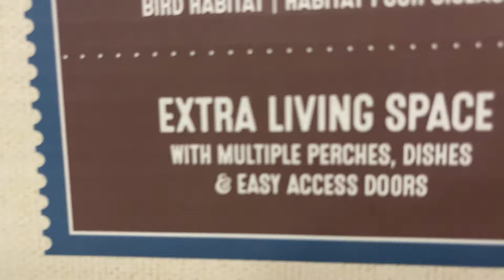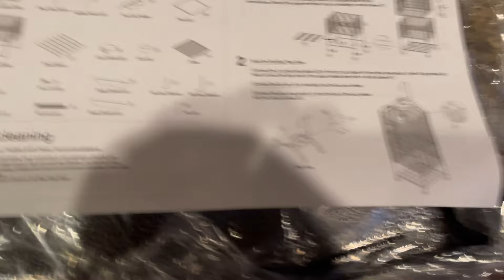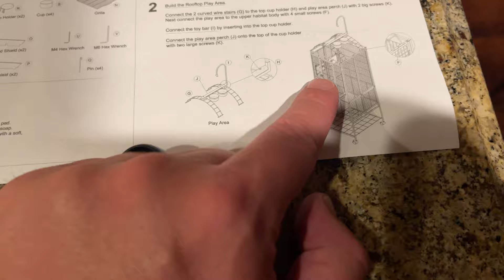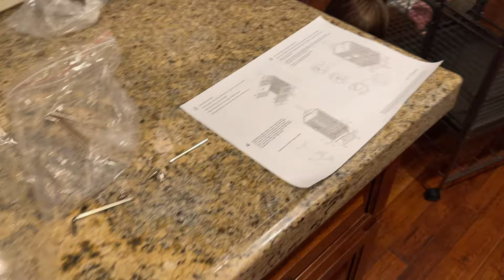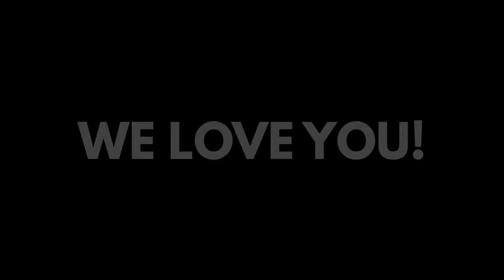Happy Birthday K-SO!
It's K-So's birthday! We've had him for one year, and he's grown so much! It's time for a new home.